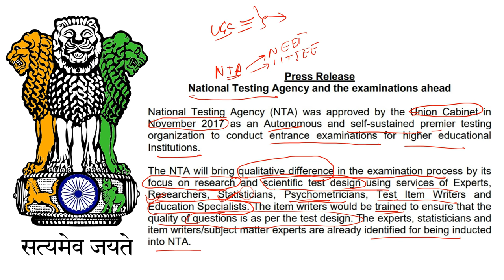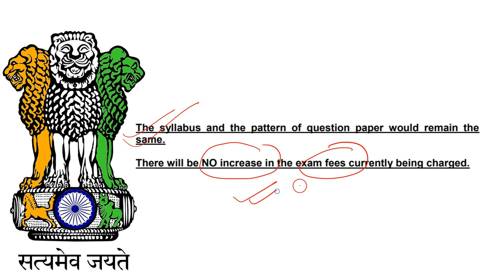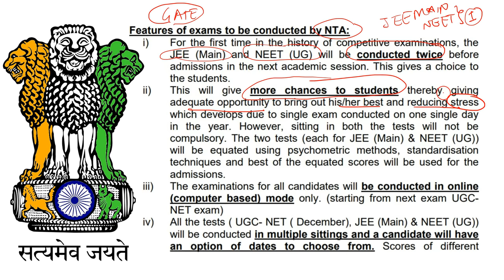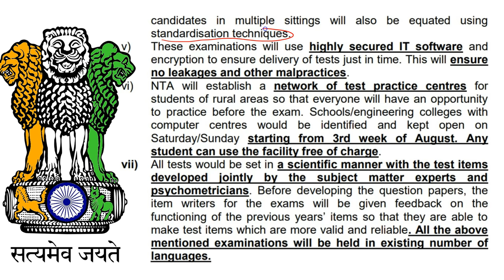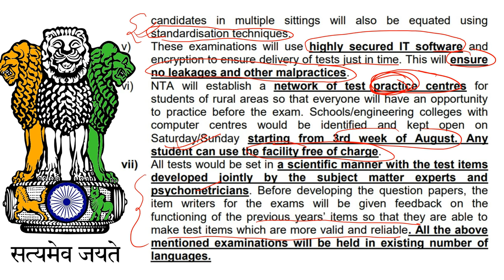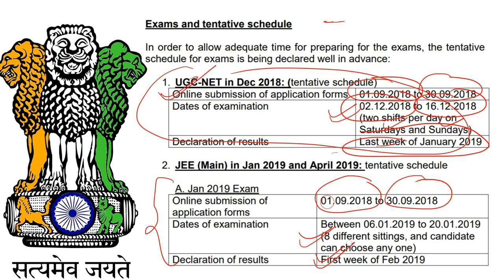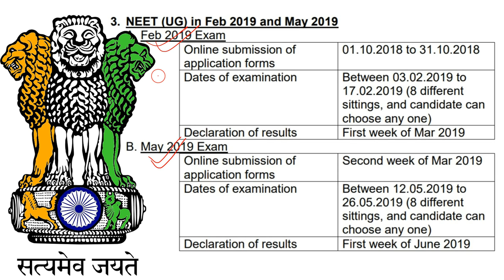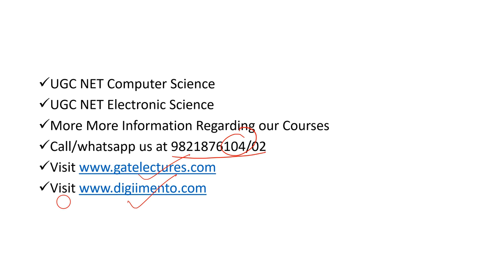UGC NET NEET and JEE Main exams to be conducted twice a Year National Testing Agency